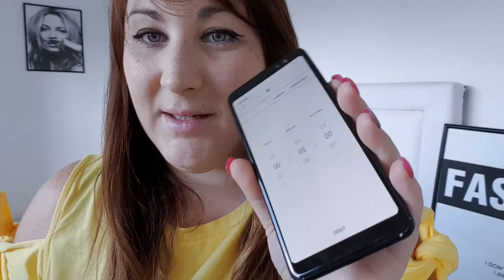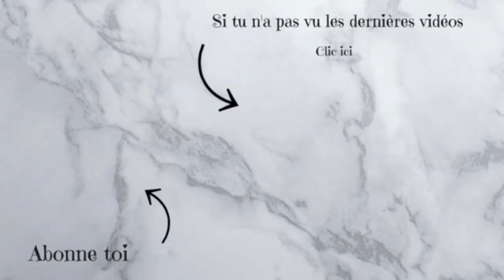MAQUILLAGE EN 5 MIN CHRONO // Emy Crispy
♡ Musical.ly : Studio_Lucornah
♡ Snap : Meg_En8

Lien Parrainage

Mon Matériel

⇢ Caméra : Galaxy S9
⇢ PHOTO : Reflex Canon 1300D
⇢ Montage Vidéo : Sony Vegas Pro 15 // Filmora
⇢ PC Gamer : Lenovo Legion Y520
⇢ Miniature : CANVA // PickMonkey